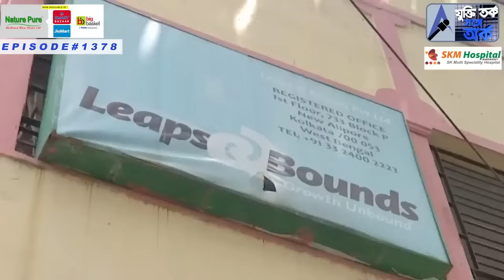প্রধানমন্ত্রীর সঙ্গে দেখা করেও খুব একটা লাভ হবে না মমতার । কেন ?